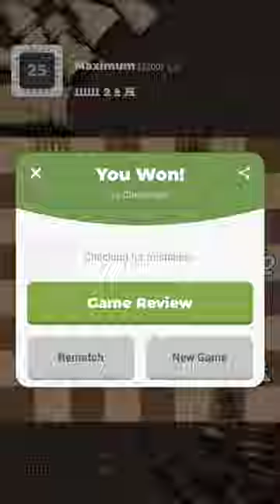Chess chess engine maximum #3200 chessgame lucky firstshortvideo highelo grandmaster bot